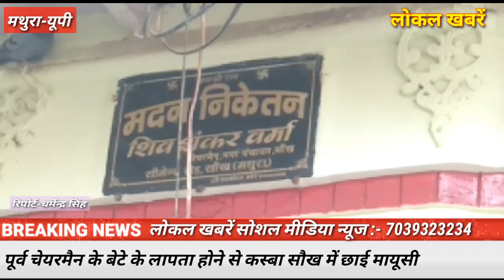localkhabaren_पूर्वचेयरमैन के बेटे के लापता होने से कस्बा सौख में छाई मायूसी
पूर्व चेयरमैन के बेटे के लापता होने से कस्बा सौख में छाई मायूसी...लोकलखबरें

सोमवार को सौंख के पूर्व नगर पंचायत अध्यक्ष शिवशंकर वर्मा के पुत्र धीरज वर्मा  शाम 4 बजे घर से मथुरा कचहरी के लिए निकले पर घर नहीं पहुंचे.बताते हैं कि वह एक अन्य व्यक्ति के साथ बाइक लेने आये थे.साथ आया व्यक्ति बाइक लेकर चले गए.लेकिन धीरज घर नही पहुंचा. इसको लेकर परिजनों को चिंता हुई तो तलाश की.बाइक से गए पूर्व नगर पंचायत अध्यक्ष के पुत्र के अचानक लापता होने पर परिजनों ने उसकी तलाश की. लेकिन कहीं भी पता नही चल सका. चैयरमेन के घर में गमगीन माहौल बना हुआ है. तो वही पिता शिव शंकर वर्मा ने कोतवाली पुलिस को गुमशुदगी की तहरीर दी है। पुलिस गुमशुदगी दर्ज कर युवक की तलाश में जुटी गई. कोतवाली प्रभारी अवधेश प्रताप सिंह ने बताया कि युवक की गुमशुदगी दर्ज कर  युवक की तलाश की जा रही है.

रिपोर्ट, धर्मेन्द्र सिंह